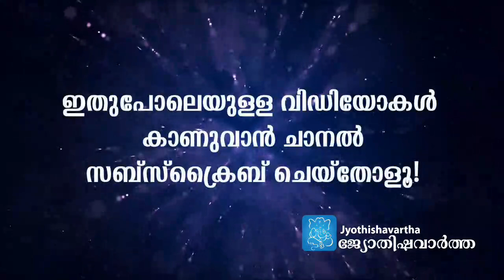ഗുരുവായൂരപ്പ ഭക്തര്‍ ഇന്ന് കേള്‍ക്കേണ്ടകാര്യം